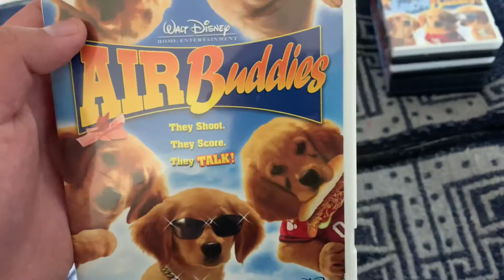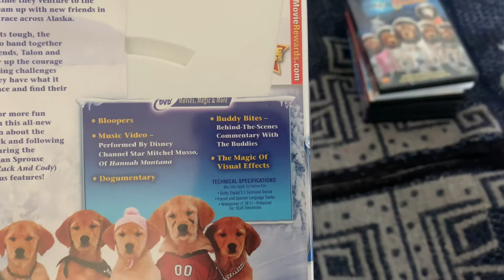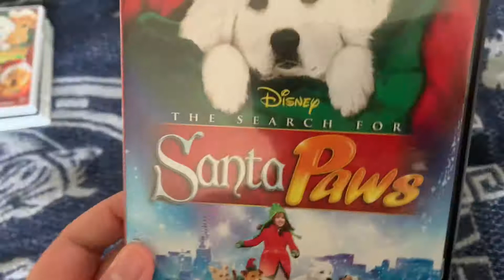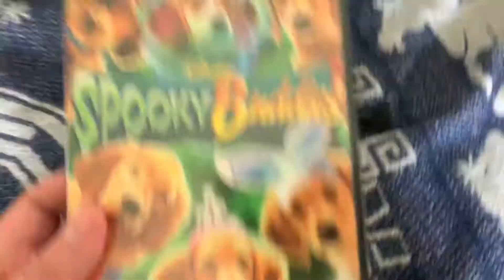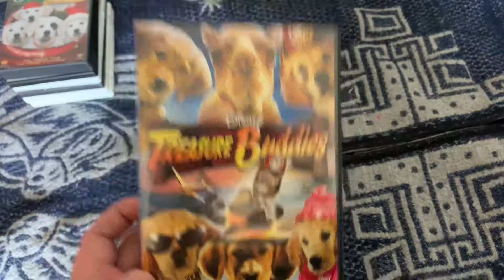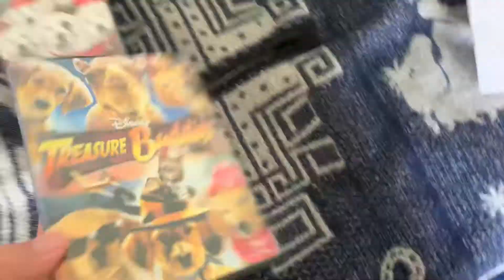Disney Air Buddies Series 🤣😂.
Air Buddies is a spin-off of the air Bud